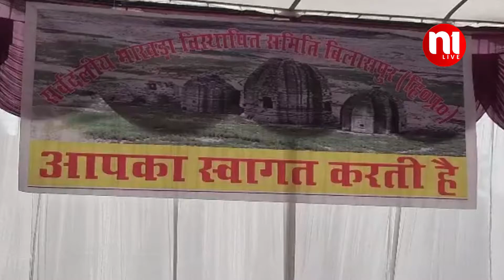भाखड़ा विस्थापितों के कार्यक्रम में पहुंचे राजेश धर्माणी | N1Live